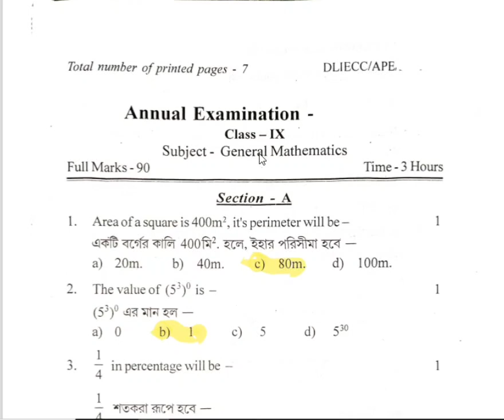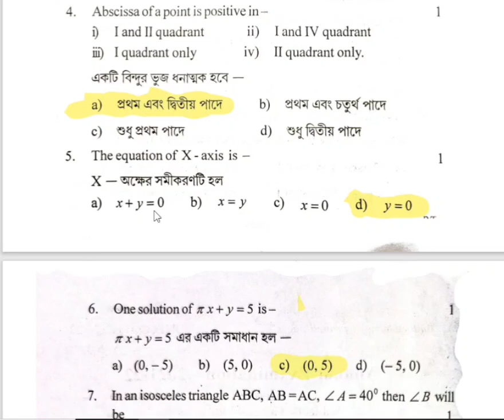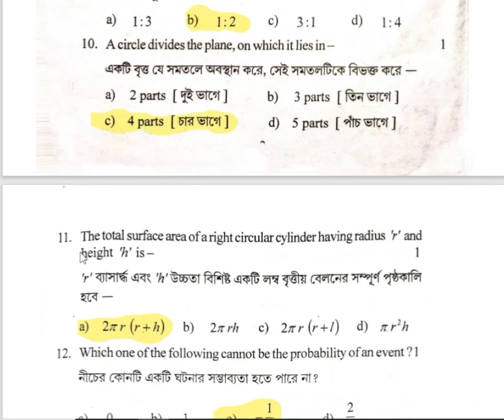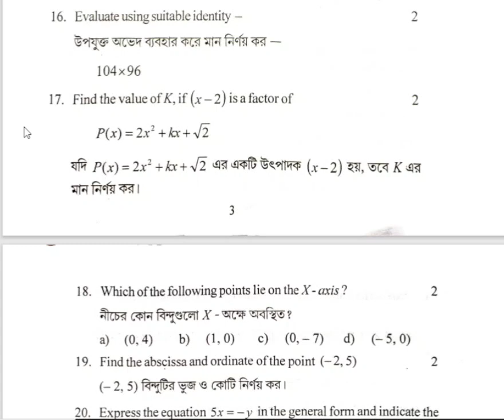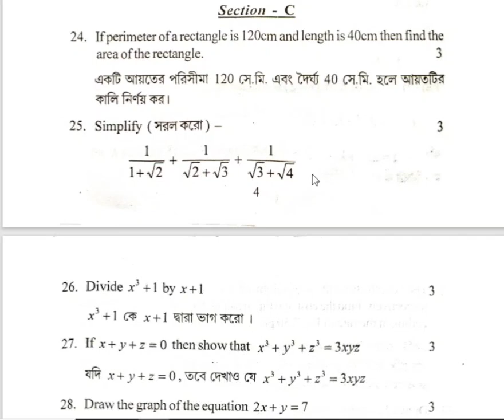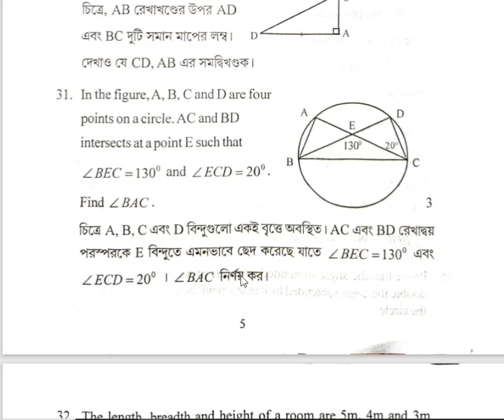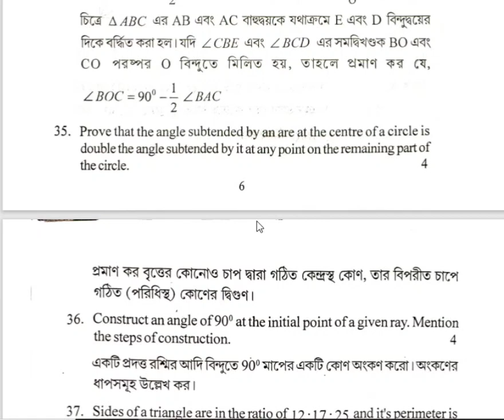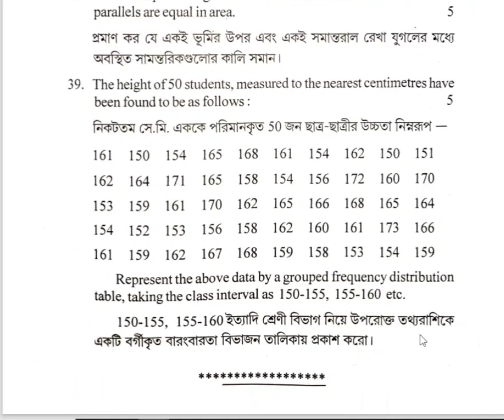Annual exam 2023 class9 general maths||general maths class9 annual exam 2022